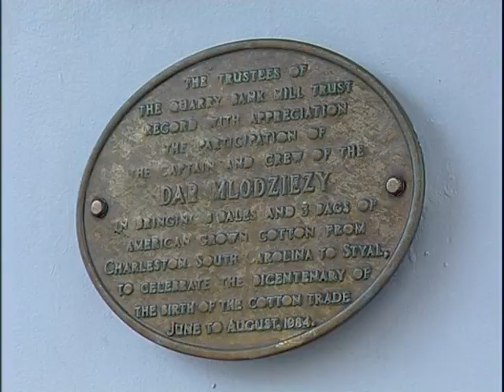2010 Historical Seas Varna_part 5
2010 Historical Seas Varna_part 5. Camera: Nesho Miladinov and MSAT TV team.